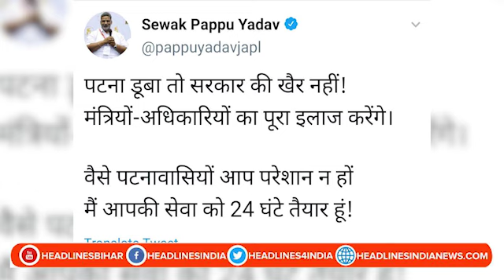Bihar News: Pappu Yadav ने सरकार को दे दी चेतावनी,इस बार Patna में हुआ water logging तो सबक सिखाएंगे